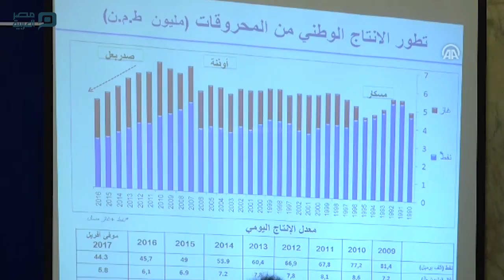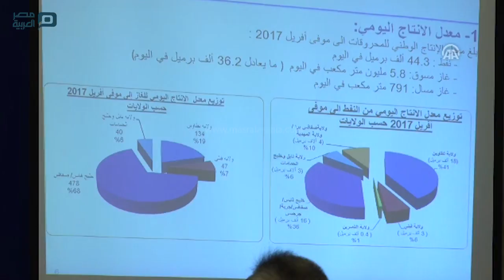مصر العربية | وزيرة الطاقة التونسية: عائدات إنتاج المحروقات تراجعت 35.8% خلال 5 سنوات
أعلنت وزيرة الطاقة والمناجم التونسية هالة شيخ روحه، اليوم الإثنين، أن عائدات إنتاج المحروقات تراجعت خلال 5